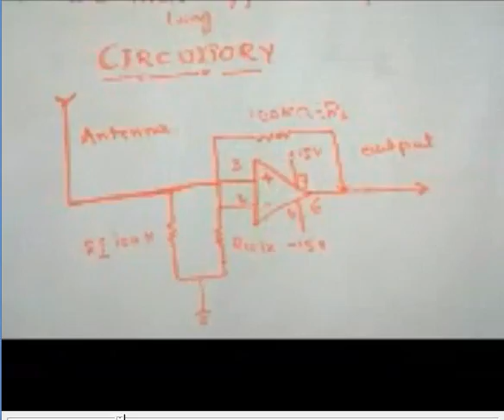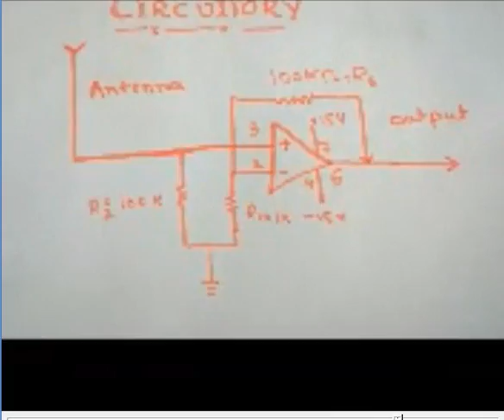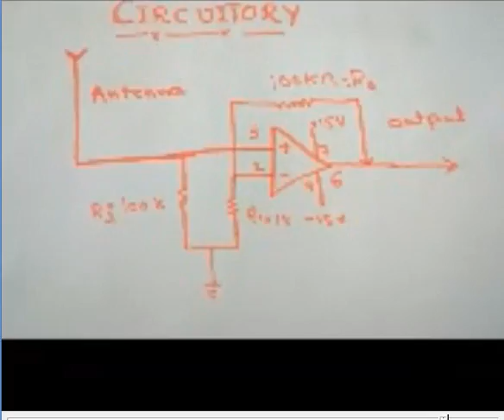RF Receiver Using OP-AMP IC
This video explain how to build RF Receiver using OP APM IC
Sorry for noise..!!